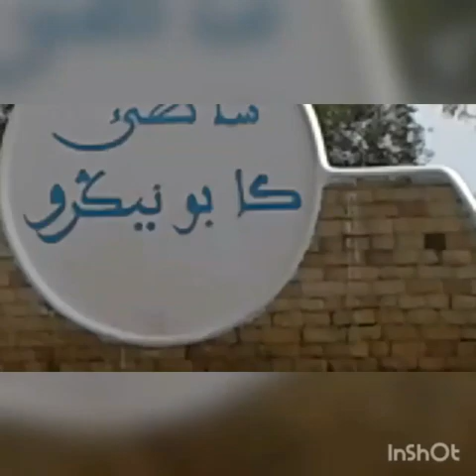مشيت_لاعلى_قمة_جبلية_بتطوان_وصلت_ لمرينا_سمير#🏊🏊